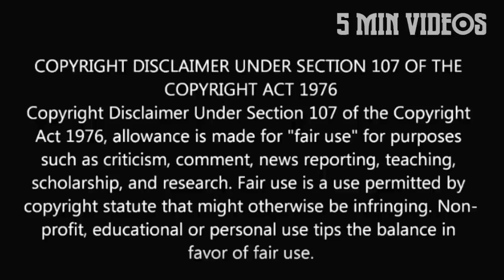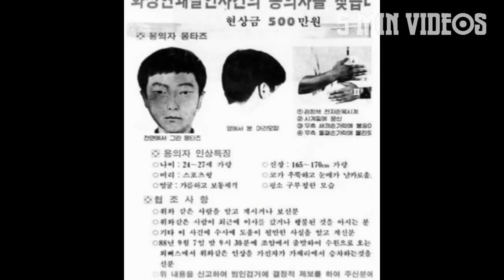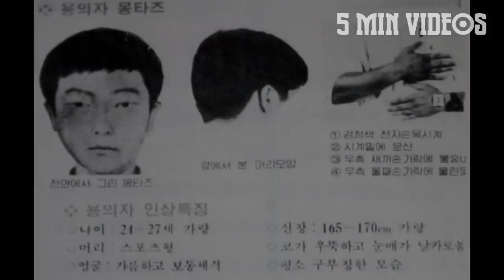பல வருடங்களுக்கு பின் பிடிபட்ட நபர் | 5 Min Videos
பல வருடங்களுக்கு பின் பிடிபட்ட நபர்.